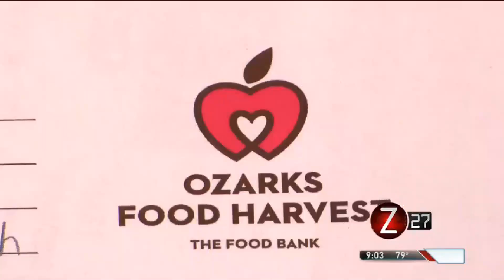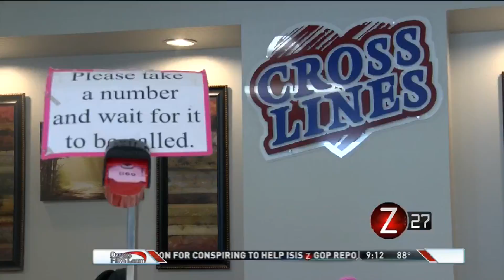Childhood Hunger Series MBA